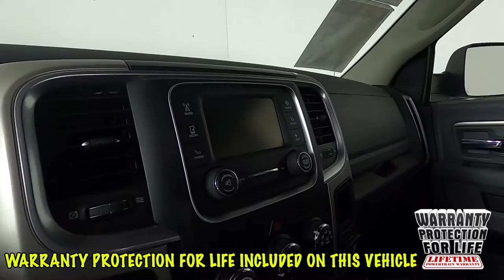2018 Ram 1500 SLT Truck 1C6RR7LTXJS121109